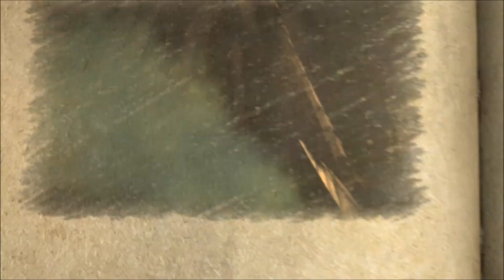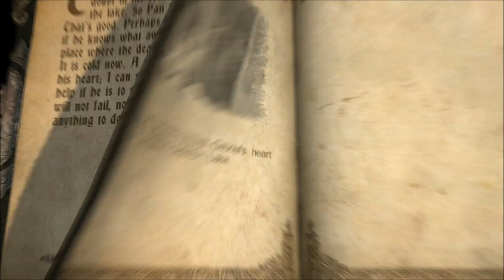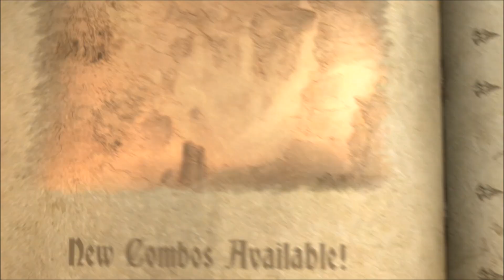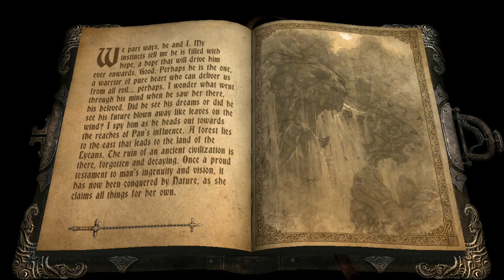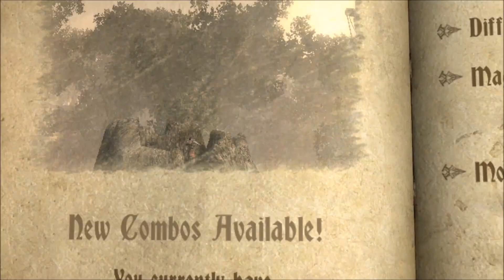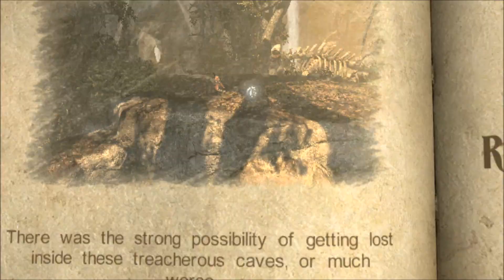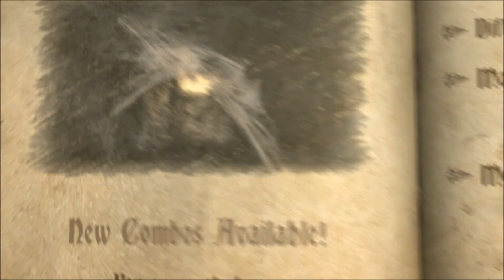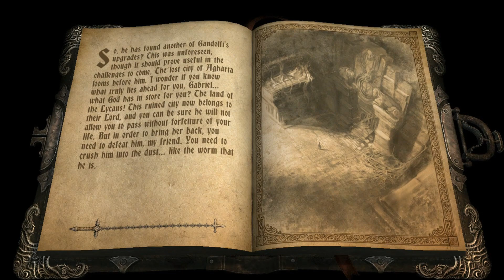Kyle Plays Castlevania Lords of Shadow : Episode 2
Join us as we follow Gabriel Belmont through his epic quest in this Castlevania (reboot?) title.. Kyle has the controller as Nick and Kris sit in.
(Hideo Kojima, Jose Luis Vaello, Mercury Steam, Kojima Productions, Climax Studios)